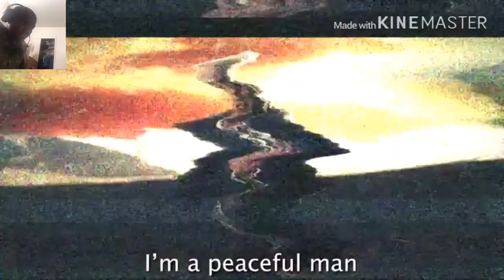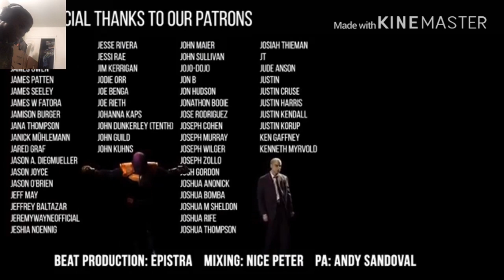Thanos vs J Robert Oppenheimer. Epic Rap Battles of History REACTION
my linke to the razer website. anyway purchases made through here, i will get a cut of it. Today we get Thanos vs J Robert Oppenheimer. Rap battle of history